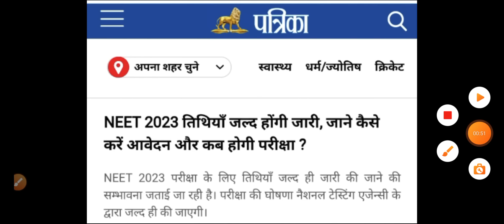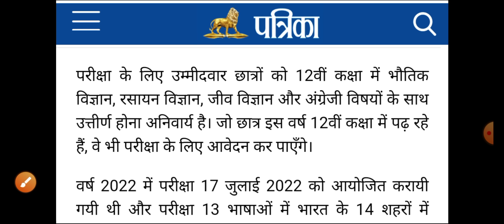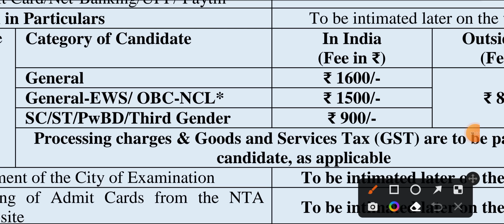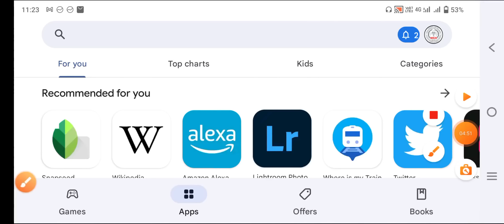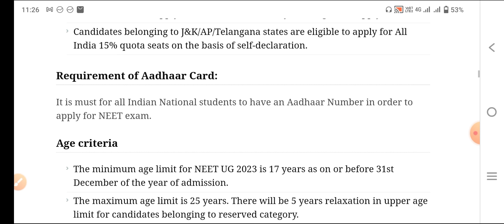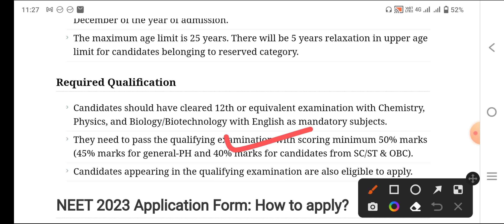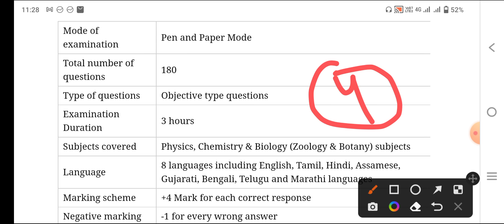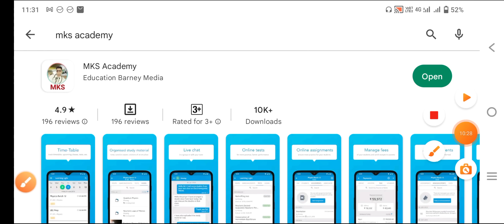NEET FORM 2023 RELEASE GOOD NEWS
👉 MCQ PDF

👉NOTES PDF

👉LIVE CLASS

👉OLD PAPER

👉TEST SERIES

👉 RECORD CLASS

MKS
Provide medical news update

NEET COUNSELING MERIT LIST